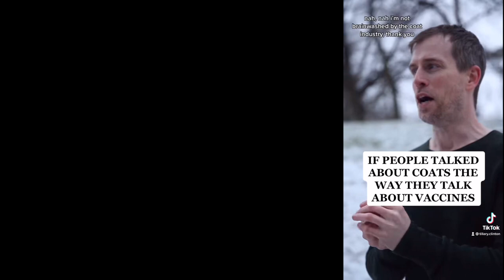THE FBI CAME TO MY APARTMENT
Vlog #3 - Lawsuit Updates and other February Nonsense

2021 has been the strangest year of my life thus far. How is your year going?
Featuring Walter Masterson, Jonathan Lyons and Kien Quan.
Beat by Hunter Kieserman.